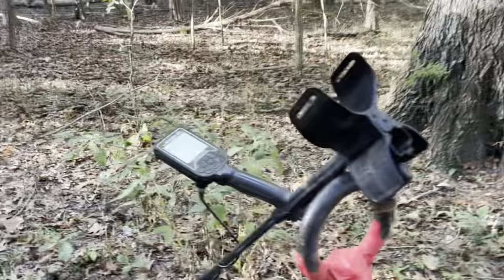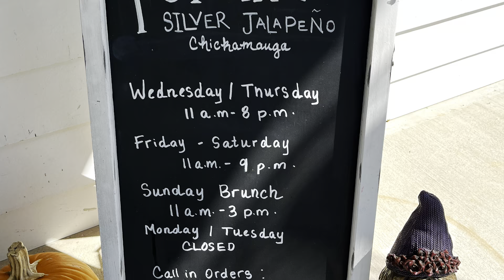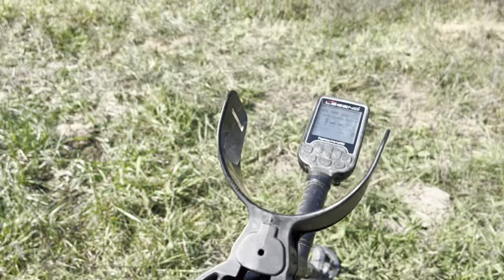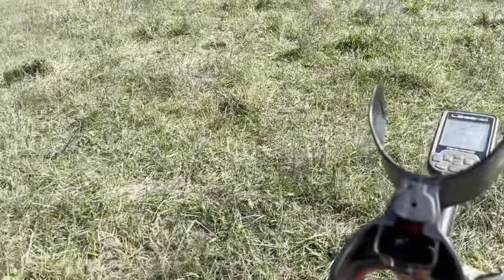EAGLE BREASTPLATE!!! And more CIVIL WAR GALORE. Thank you Tucker and congratulations!!!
Thank you to Chad Tinker for a wonderful hunt. Check out Chad's Facebook group. NORTHWEST GEORGIA DIRT DIGGERS if you haven't already. Thanks also to Tucker and Claudia for sharing their Civil War finds.